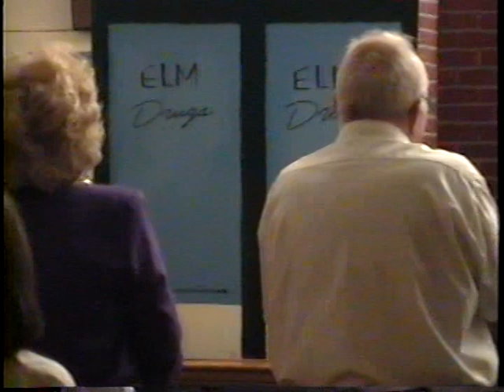David L Cook